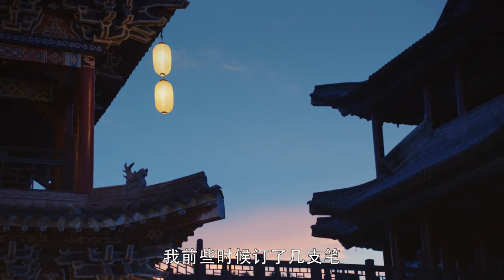美女女扮男装预言今晚必下大雪，竟被轰了出去，没想到她一语成戳真的下雪了？！